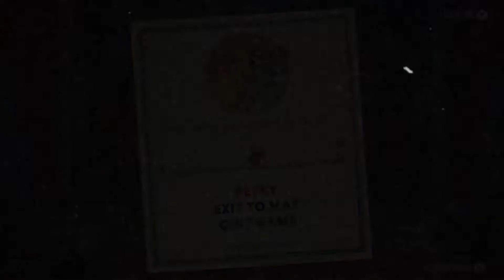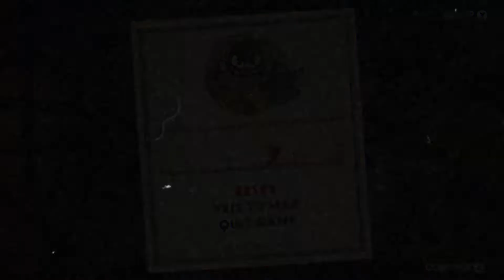Cuphead & The Delicious Last Course: Part 4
The king's leap. more like. the king's EASY. (Not really)